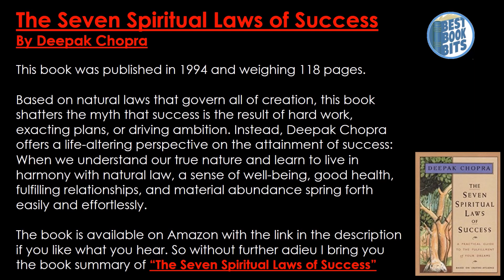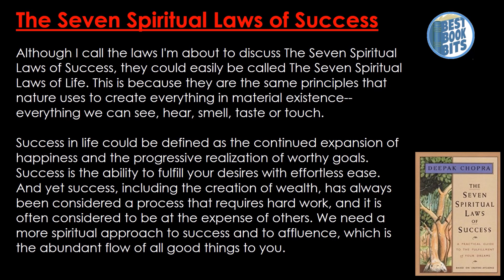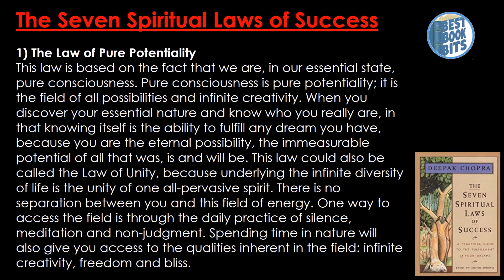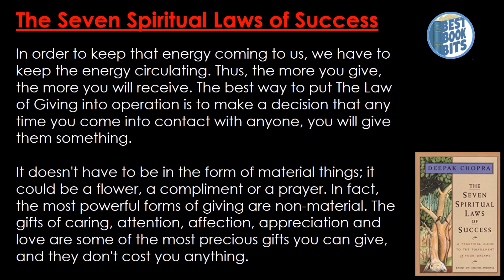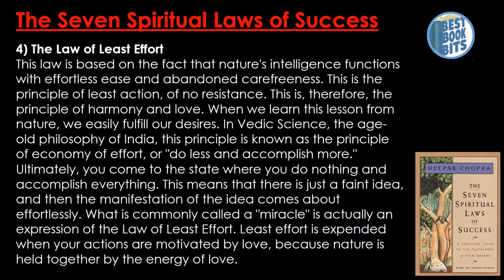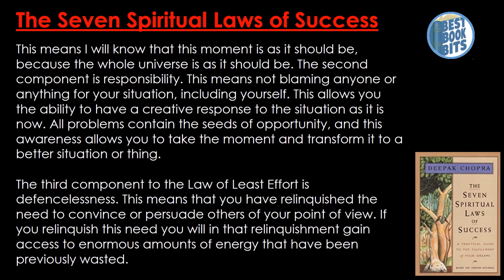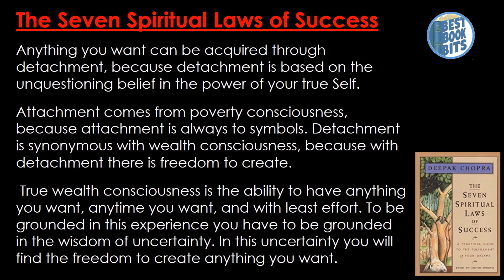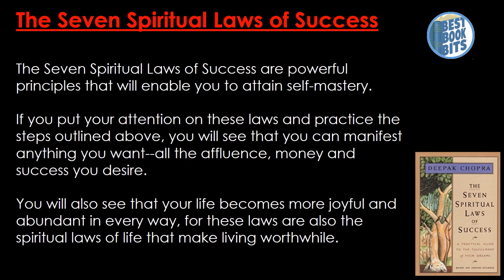The Seven Spiritual Laws of Success | Deepak Chopra | Book Summary